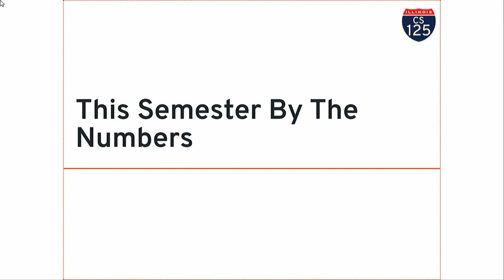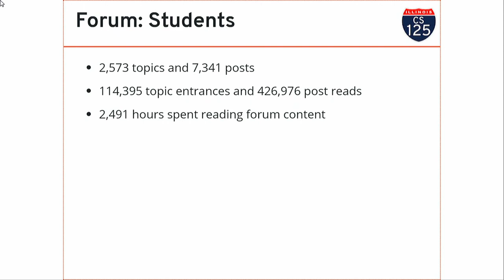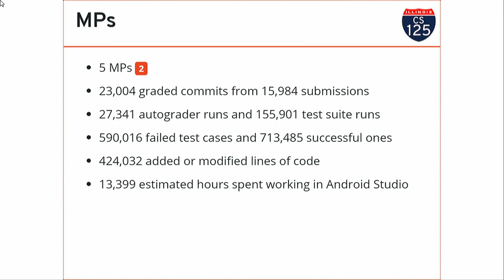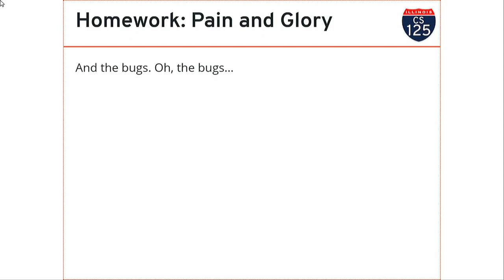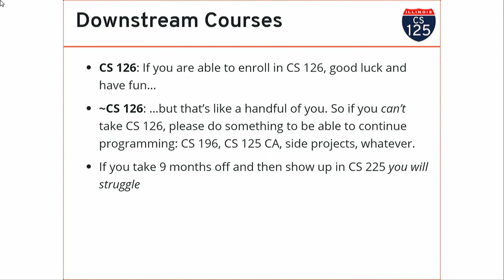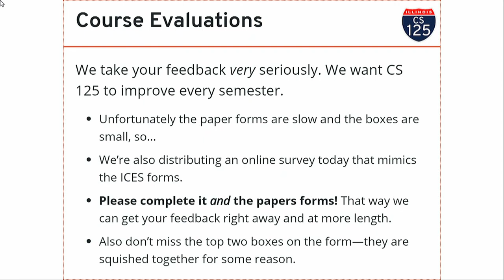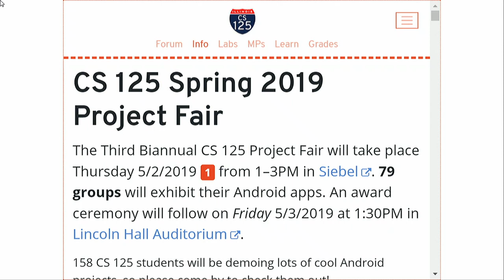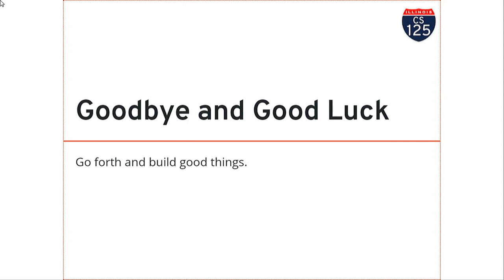CS 125 Spring 2019: Wed 5.1.2019. Spring 2019 By The Numbers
A quantitative summary of everything you did this semester, what to do next, and completion of the course evaluation forms.